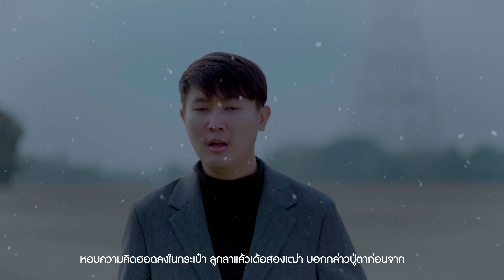ขอให้เกาหลีใจดีกับลูก - ลูกเต้า ศักรินทร์ 【MV VERSION】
เพลง : ขอให้เกาหลีใจดีกับลูก
ศิลปิน : ลูกเต้า ศักรินทน์
คำร้อง/ทำนอง นิค สะเลอปี้
เรียบเรียง/มาสเตอร์ นัท พอใจ
มิวสิควิดีโอ อ.จรัณธร/เต้ย นรา

หอมความคิดฮอดลงในกระเป๋า
ลูกลาแล้วเด้อสองเฒ่าบอกกล่าวปู่ตาก่อนจาก
เมื่อเมืองไทยเลนส์บ่แม่นเซฟโซนของคนทุกข์ยาก
ก็คงต้องฝากความฝันที่เมืองไกล

หากความทุกข์ยากมาจากอีสาน
สาธุเด้อหลวงปู่ผ่านให้ด่านตอมอผ่านได้
มาตามคำเชิญที่เพื่อนชวนมาเป็นคนสวนเป็นคนไร่
เอาเหงื่อมาล่อเส้นชัยเอาแรงจากไทยมาแลกเงินวอน

ขอให้เกาหลีใจดีกับลูกแนเด้อ
ผู้ใดที่ลูกพบเจอให้เมตตากับคนจนจร
เจ้านาย กะให้ยิ้มหวานเพื่อนร่วมงานกะใจโอบอ่อน
ให้เก็บเงินได้ไปปิดเงินผ่อน รอก่อนบ่เกินห้าปี

สิหอบความสำเร็จกลับคืนอีสาน
เมื่อมรสุมพัดผ่านถึงวันความฝันเข้าที่
อยากกินส้มผักกับจำแจ่วเบื่อแล้วคิมบับกับกิมจิ
ทนไปอีกไม่กี่ปีขอให้เกาหลีใจดีกับลูก